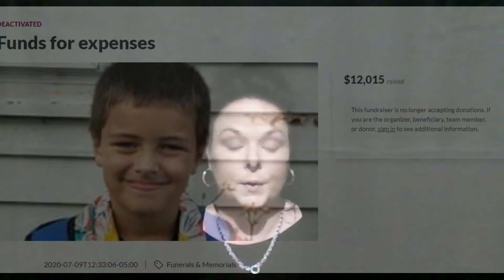13 year old killer Brayden Leroy Wright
Boy, 13, will be tried as an adult for fatally shooting his brother, 9, in the head with his dad's gun when he refused to comply with his 'demands' during a game of cops and robbers